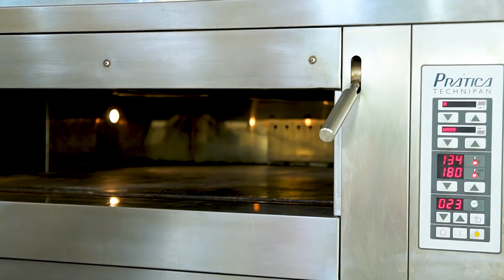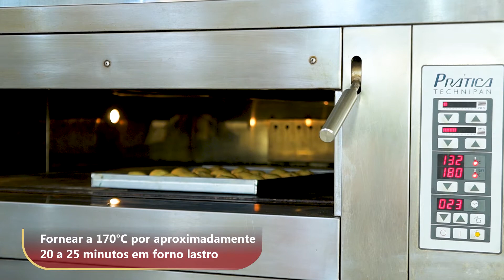Minitoy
INGREDIENTES

Esponja
- Farinha de Trigo Especial
- Fermento Seco Instantâneo  Doce Uniferm
- Água gelada

Reforço
- Panettone Pasta com Gemas Vapt
- Água gelada
- Sal
- Gotas de chocolate

Cobertura
- Cobertura Fracionada Meio Amargo
- Confeitos